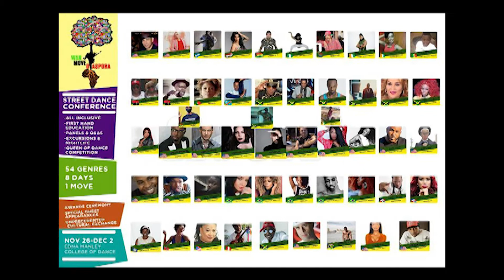Wan Move Promo - Represent Your Style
Wan Move Kenya representing our styles. Jamaica here we come!